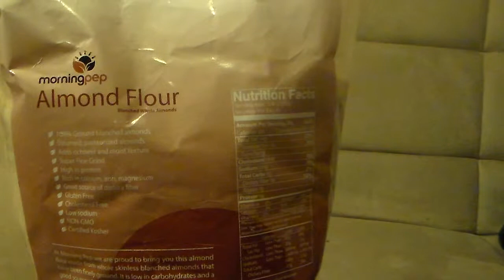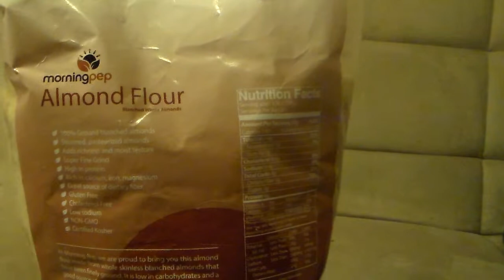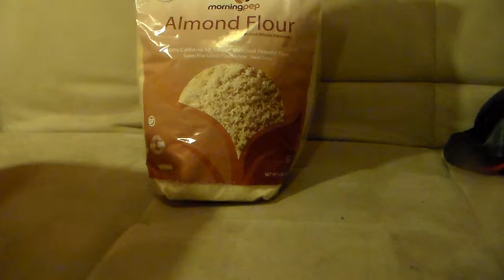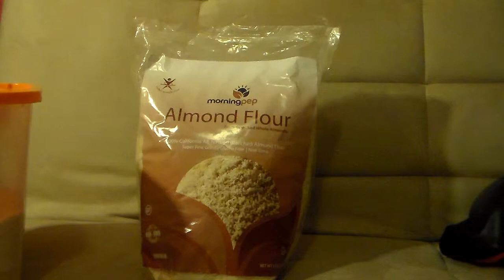Morning Pep Blanched Almond Flour Review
Hey Guys here I have a quick review on the Morning Pep Blanched Almond Flour.

I received this product for review and testing purposes, however my opinions are honest and my own.